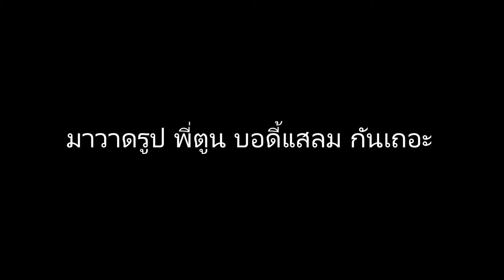วาดรูป การ์ตูน "ตูน บอดี้แสลม" How To Draw People #11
วาดรูป,การ์ตูน,สอนวาดรูป,วาดรูปการ์ตูน,การวาดรูป,วิธีวาดรูป,เรียนวาดรูป,วาดรูปคน,วาดรูปเหมือน,รูปวาดการ์ตูน,รูปการ์ตูน,การ์ตูนน่ารัก,ภาพการ์ตูน,How To Draw,How To Draw People,Pencil Drawings,Drawing Pictures
บอดี้แสลม,BodySlam